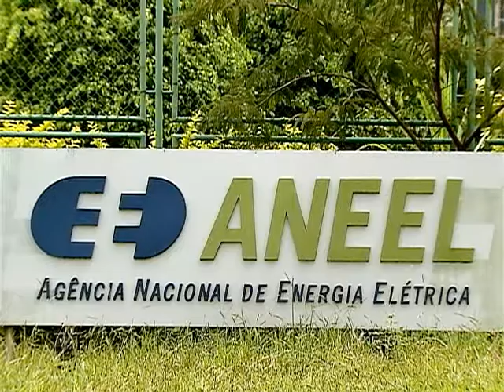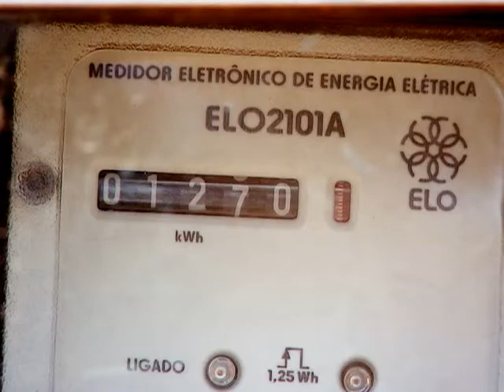Publicação reúne principais reclamações contra o serviço de energia no país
DA REDAÇÃO -- 20.05.13: Aparelhos eletrônicos queimados, semáforos desligados, prejuízos para o comércio são alguns exemplos que a queda de energia podem provocar na vida das pessoas. Muitas dessas queixas estão reunidas numa publicação da Agência Nacional Energia Elétrica (Aneel). A principal reclamação dos consumidores em relação ao fornecimento de energia é a falta de luz.